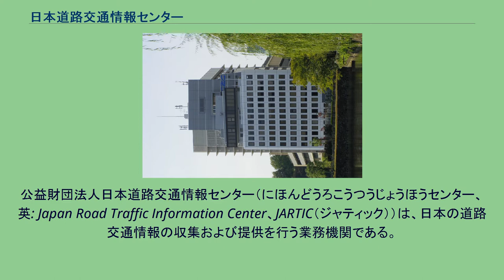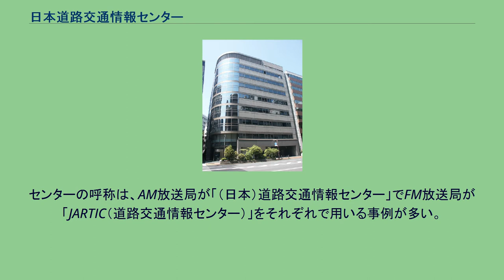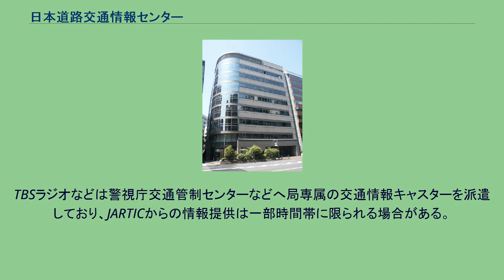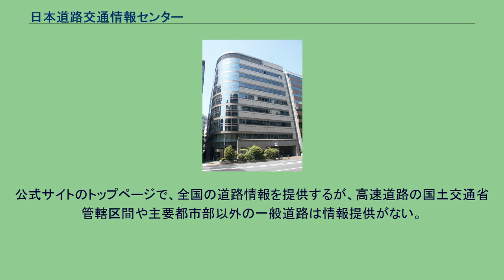日本道路交通情報センター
情報処理・提供サービス業
公益財団法人日本道路交通情報センター（にほんどうろこうつうじょうほうセンター、英: Japan Road Traffic Information Center、JARTIC（ジャティック））は、日本の道路交通情報の収集および提供を行う業務機関である。
1968年（昭和43年）8月18日に発生した土砂崩れによる飛騨川バス転落事故（104名死亡）を契機に、組織的に道路交通情報を集約し告知する必要性が高まっていた。
1970年（昭和45年）1月に警察庁と当時の建設省の認可のもと設立され、1970年3月1日から九段、霞が関、大阪の事務所で24時間体制の電話情報提供サービスを開始した。
当時の提供範囲は、全国と主要地方道路の約6万キロメートル (km) の渋滞情報、橋の重量制限、道路の幅員などの情報を対象とした。
現在では、警察や国土交通省、各高速道路会社、都道府県の土木関連部局などから委託され、道路交通情報を収集して提供している。
2013年（平成25年）4月1日に公益財団法人となる。
道路情報提供業務を行うため全国142か所に職員を配置し、各管理機関の交通管制システムなどから交通情報を収集して道路利用者に交通情報を提供している。
関東甲信越地区を担当する九段センターが入居する千代田会館 提供情報の二次利用や、過去情報の提供は契約を要する。
センター職員が本部のラジオブースから伝える場合と、センターの情報を各局のパーソナリティが読み上げる場合がある。
センターの呼称は、AM放送局が「（日本）道路交通情報センター」でFM放送局が「JARTIC（道路交通情報センター）」をそれぞれで用いる事例が多い。
放送回数が少ない地方局など「日本道路交通情報センター」と称する事例がある。
同一時間帯で複数地点の情報を伝える場合、パーソナリティ、センター職員、センター派遣のアナウンサーやキャスターが次のセンターを紹介する。
放送回数が多い地域は、次の放送時間の目安をパーソナリティ、センター職員、キャスターが予告する。
番組に内包される場合は、番組によりパーソナリティがセンター職員やキャスターとフリートークする場合がある。
ラジオの交通情報提供は原稿送りを除いて、2016年（平成28年）度に約30万3000回、FAX等の原稿送りが約7万3000回であった。
TBSラジオなどは警視庁交通管制センターなどへ局専属の交通情報キャスターを派遣しており、JARTICからの情報提供は一部時間帯に限られる場合がある。
なお、2021年時点で、JARTICが県域向けの情報提供を実施していない放送局は以下のとおり。
NHKは首都圏・東海3県・近畿地方・福岡県・北海道の帯広と函館それぞれで、朝と夕方にテレビのワイドローカルニュースや全国のラジオ第1放送のローカル枠で、情報センターの職員が生放送で交通情報を伝える。
2016年（平成28年）度、テレビの交通情報提供は、原稿送りを除いて約3000回、原稿送りは約4000回であった。
渋滞の覚知が無い場合、車両の流れを「順調」と表現する。
全国で放送される道路交通情報の時刻を載せた小冊子を年2回発行していたが、2006年（平成18年）秋に64号で廃刊してウェブサイトで提供を始めた。
公式サイトのトップページで、全国の道路情報を提供するが、高速道路の国土交通省管轄区間や主要都市部以外の一般道路は情報提供がない。